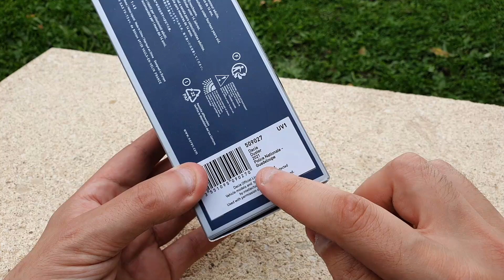Police d'Europe: Présentation de 4 miniatures à l'échelle 1/43 - ELLES SONT OUF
- Je Filme Avec Un Samsung Galaxy S10 5G